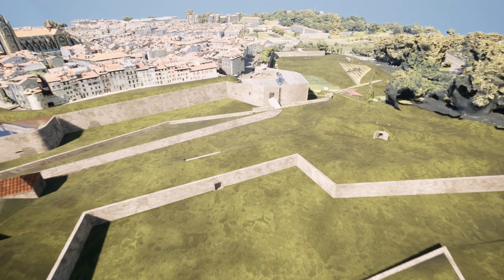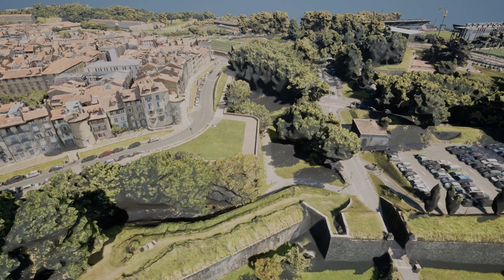Porte d'Espagne / St Léon - Bayonne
Porte St Léon ou Porte d'Espagne à Bayonne, vers 1907, avant le percement de l'avenue de Pampelune, et la création du rond point St Léon.
Le rempart Lachepaillet communiquait vers la porte d'Espagne au travers d'une porte plein cintre. On en voit encore la trace sur le mur des maisons